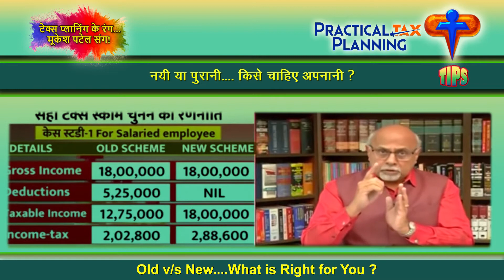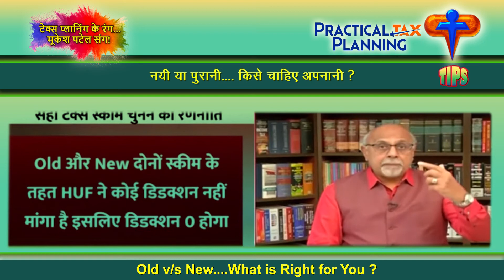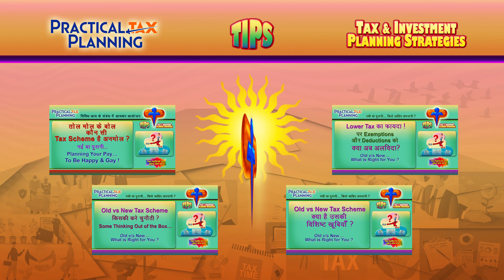SMART TAX PLANNING IDEAS & Practical Case Studies for Right Choice-OLD or NEW - TIPS BY MUKESH PATEL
Striking the Gold is what Ultimately Matters!
This Finale of the Three Part Video Series on the Old v/s. New Tax Schemes Offers You Valuable Insights and Stimulates You to Reap Benefits through Some Smart Thinking Out of the Box!